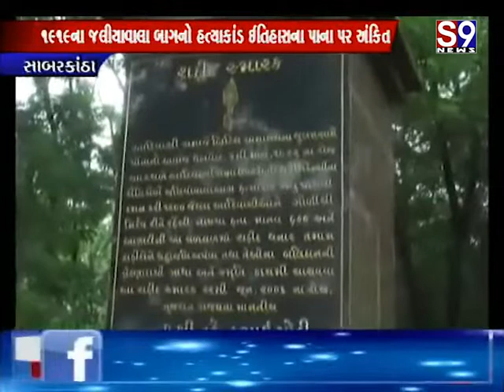Sabarkatha : 1919 ના જલીયાવાલા બાગનો હત્યાકાંડ ઈતિહાસના પાના પર અંકિત